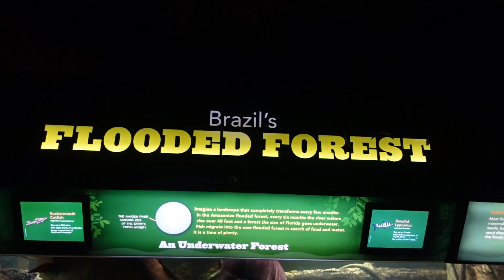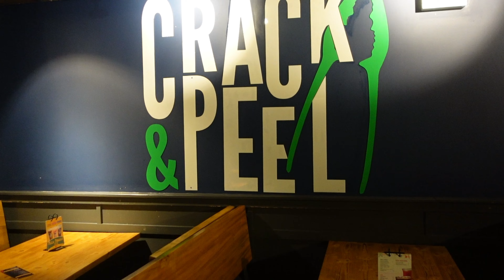Inside Look Of The New York Aquarium Vlog 🐟 , | Hook & reel 🦞 | Beach 🏖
Enjoy this Vlog of an inside look at the New York Aquarium. We visited Coney Island beach after the aquarium and walked the boardwalk. Then ended the video with a seafood mukbang for dinner at Hook & Reel about 2 blocks from the aquarium. Overall, Great experience at both locations. Perfect little date idea.

Locations:
Hook & Reel - 1217 Surf Ave Brooklyn, NY 112244